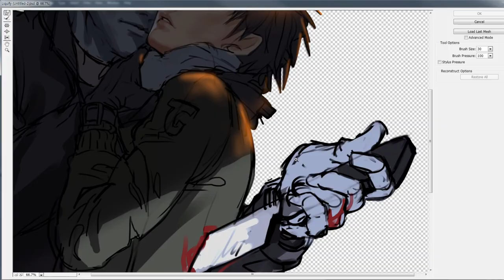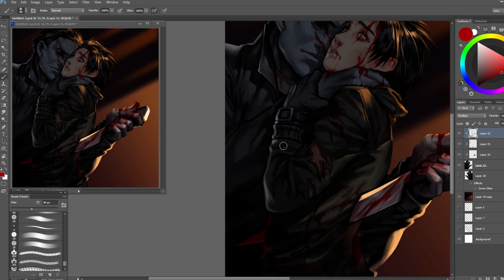[drawing] DEAD BY DAYLIGHT_(Michael Audrey Myers) X (Jake Park)